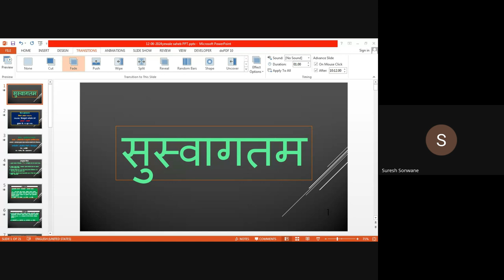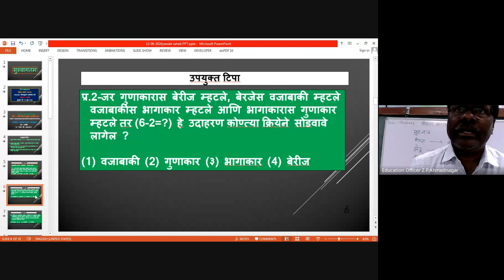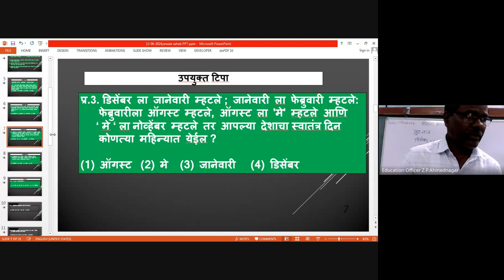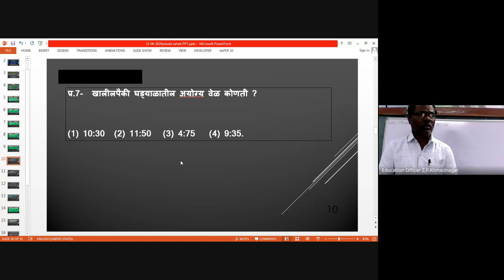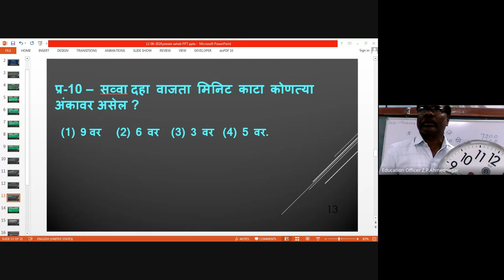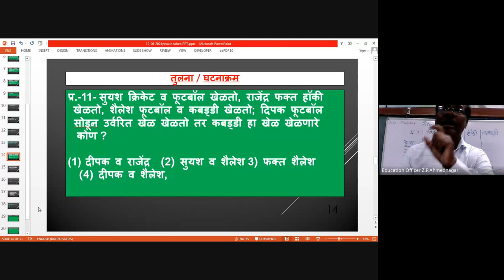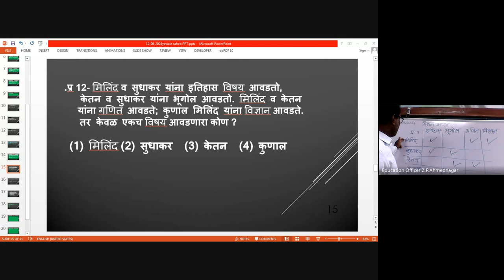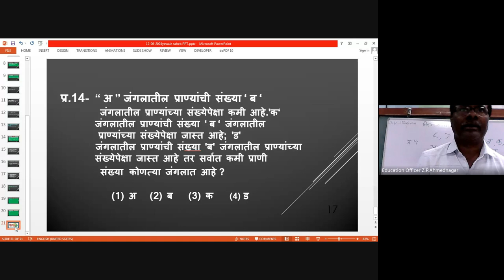मिशन आरंभ ५ वी शिष्यवृत्ती मार्गदर्शन 2024 06 12 06 59 GMT+5 30